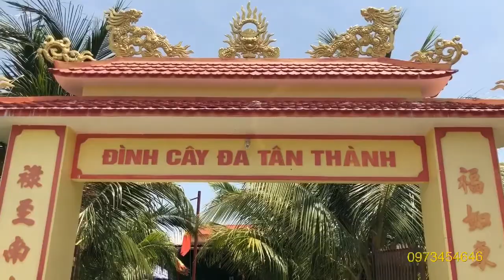Về Đình Cây Đa Tân Thành (Cam Thành Bắc , Cam Lâm, Khánh Hoà)